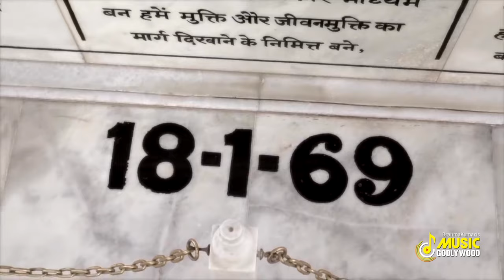मीठे बच्चे मीठे बच्चे बोल यह कितने मीठे हैं | Brahmakumaris Music Godlywood